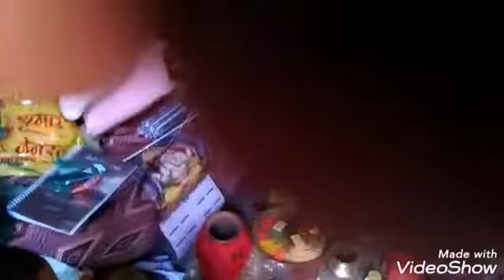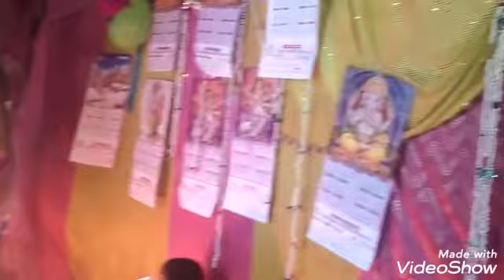Amrit Study Centre and Raxy English Classes mix saraswati puja 2019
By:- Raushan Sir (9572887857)